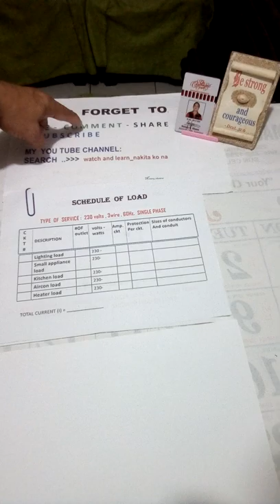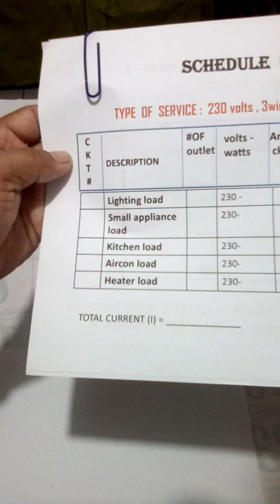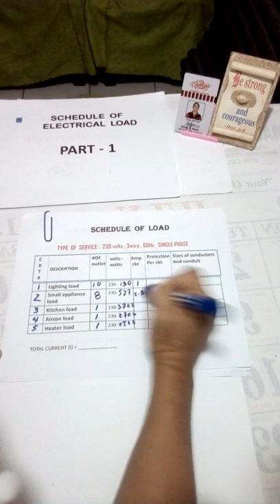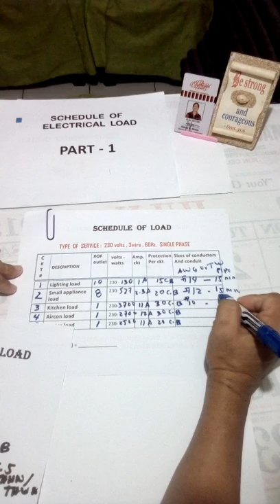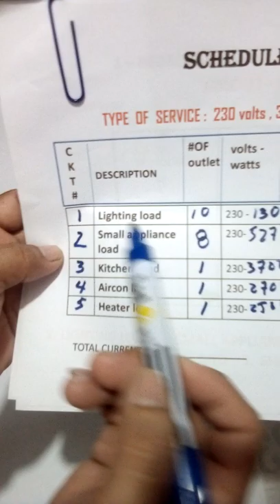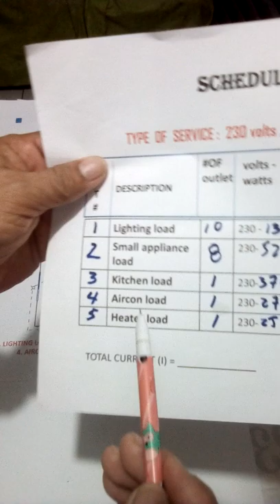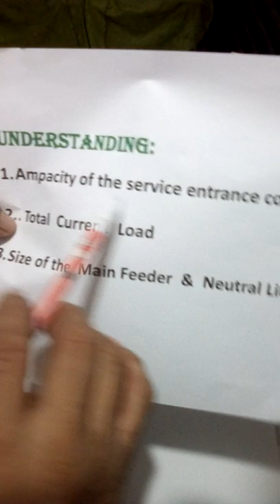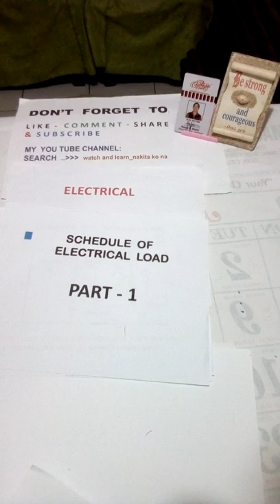electrical_load_computation understanding learn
Part - 1 ,,review episode ,1,2,3,4,5 circuit load computation...how to make schedule of load...layout plan showing circuit load,.. please follow Part - 2 .. understand in ampacity of the service entrance conductor, total current load, and size of the main feeder and main circuit breaker...thank you